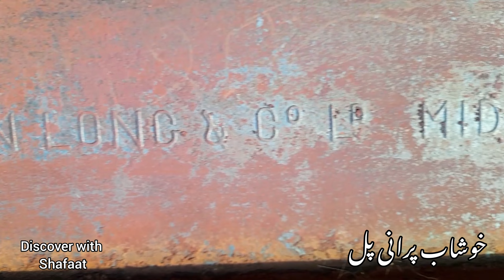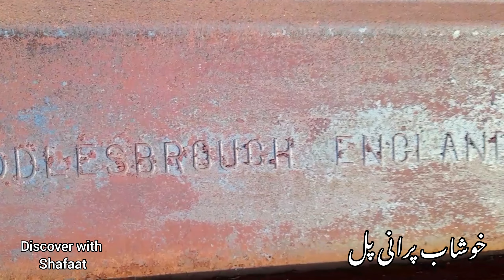old iron bridge in Punjab River Jhelum 1931 Khushab.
in this video you will find the whole information about Khushab Iron Bridge that was built by British Govt during 1928 to 1931 on river Jhelum.
1947 partition stories
1947 pakistan
1947 partition
1947 pakistan history in urdu
1947 partition original video
1947 pakistan partition video
1947 punjabi full movie
1947 partition movies
1947 partition video
1947 punjabi song
ind pak pak
ind pak partition 1947
ind pak partition
ind pak partition movies
ind pak pasoori dance
ind pak pakistani reaction
ind pak pak media
ind pak pak news
ind pak pak reaction
ind pak pakistan news
ind pak pakistan media
old hindu ho
dharm arth kaam moksha in hindi
dharm arth kaam moksha kya hai
dharm arth kaam moksha osman mir
dharm arth kaam moksh kya hai
dharm arth kaam moksh
dharm arth kaam moksha osho
dharm arth kaam moksha
dharm arth ka moksh
dharm arth kaam moksha in varanasi
dharm arth kaam moksha meaning
old hindu houses in pakistan
old hindu houses
old hindu houses in bangladesh
how old hindu religion
old bengali movie adarsha hindu hotel
old bengali serial adarsha hindu hotel
river story pakistan
ravi river india
ravi river pakistan
ravi river india pakistan border
ravi river starting point
panjnad river punjab pakistan
5 rivers of punjab
hakra river pakistan
satluj river starting point
bara dari ravi lahore
chenab river
indus river meets arabian sea
pakistan rivers name
sutlej river
jhelum river
sutlej river india pakistan border
ravi river news today
pakistan river
pakistan rivers documentary
pakistan rivers
pakistan rivers dams and
pakistan rivers name
pakistan river system
pakistan river map
pakistan river update today
pakistan river flood
pakistan river news
pakistan river fishing
boat making in
boat making in pakistan
boat making in india
boat making in paper
boat making in cardboard
boat making in the philippines
boat making in malayalam
boat making in tamil
boat making in kerala
boat making in bangladesh
boat making in home
kashti ka saf
kashti ka safar
kashti ka khamosh safar hai
kashti ka khamosh safar hai karaoke
khwab mein kashti ka safar karna
kashti ka khamosh safar hai sudha malhotre
kashti ka khamosh safar hai lyrics
kashti ka khamosh safar hai kishore kumar
manora kashti ka safar
kashti ka khamosh safar hai instrumental
kashti hai rehmat ka safeena hai
river traffic
river medway traffic cone
amsterdam river traffic
traffic rider
mississippi river traffic
vietnam river traffic
shanghai river traffic
boat transport
boat transport
boat transport truck
boat transport business
boat transport trailer
boat transport ship
boat transport fail
boat transportation song
bridge
bridgerton
bridget jones diary
bridgerton season 3
bridget jones diary trailer
bridge to terabithia full movie

follow us facbook.